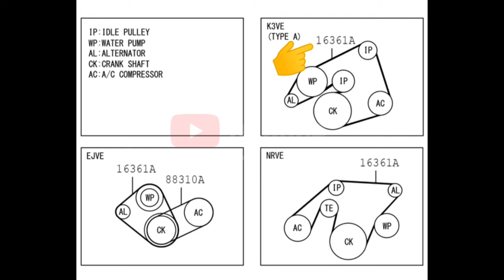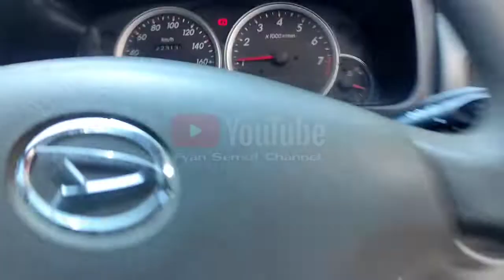TUTORIAL PASANG PANBEL XENIA LENGKAP ADA DIAGRAMNYA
pasang panbel mobil xenia